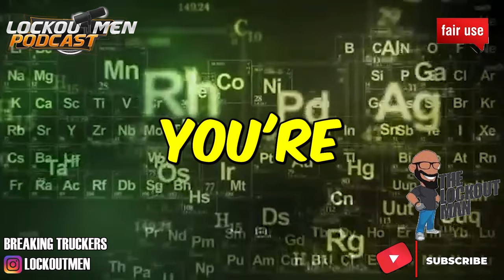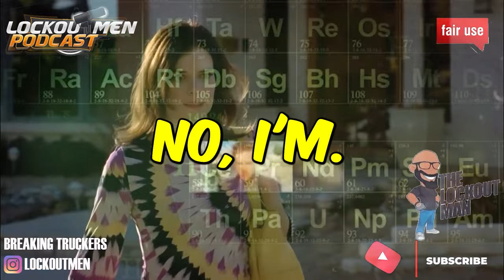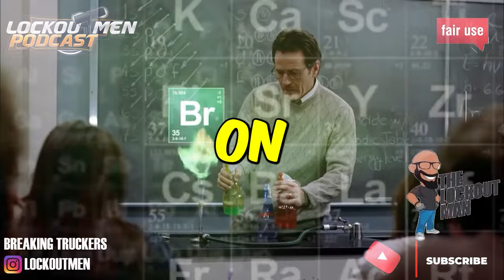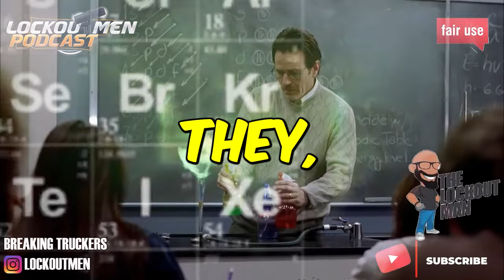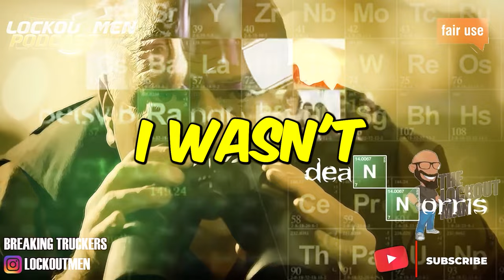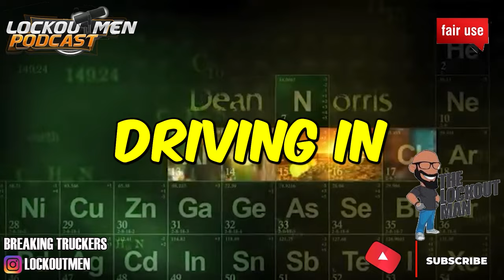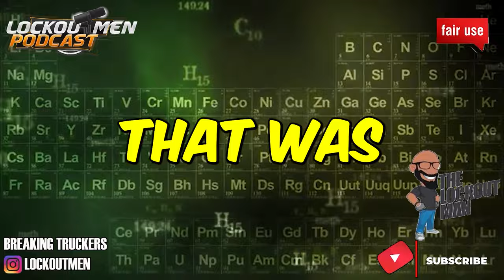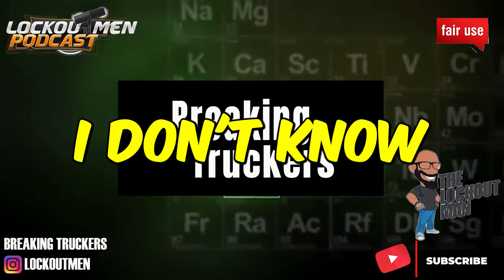TIKTOK’S MOST Infamous Trucker | Story Time | The Lockoutmen Podcast 🎙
In Today’s Episode: TIKTOK’S MOST Infamous trucker.
Mar The Trucker is a TikTok TRUCKER with 13.1K followers and 613.4K likes. HE IS a truck driver, motorcycle rider, RV owner, and car enthusiast from Washington.
And mar sits down with the Lockoutmen to talk about all the controversies
00:00 LIL MAR
01:24 accused of SA at walmart
05:14 HIP HOP CAREER
06:41 PRIME INC crisis
08:41 COPS SHOWS UP
16:56 COMPANY B 1700 TRAINING
20:05 TIKTOK BACKLASH
21:05 GPS IN THE DITCH
23:11 I LYED ABOUT THE REST AREA incident
23:55 I NEVER DROVE FOR SUPER EGO
25:15 I GOT PULLED OVER BY CITY COP
28:43 GOING BACK TO WASHINGTON ST
34:52 TIKTOK BEEF WITH ANOTHER TRUCKER
37:04 PLANS FOR THE FUTRUE
41:06 IG BODY COUNT
41:52 WHOS THE LADY IN THE VIDEOS

If you enjoyed this video, please...